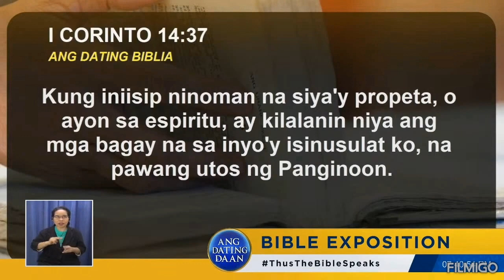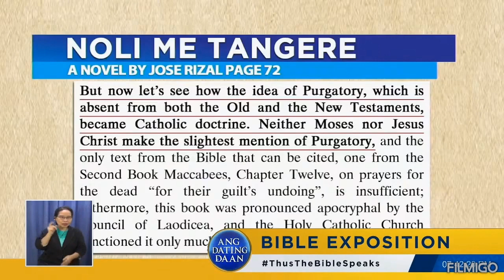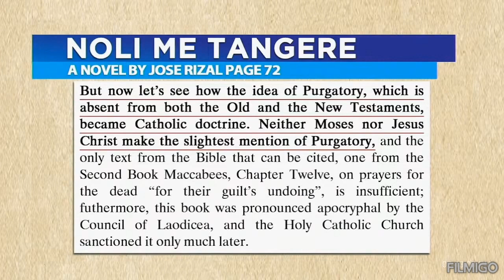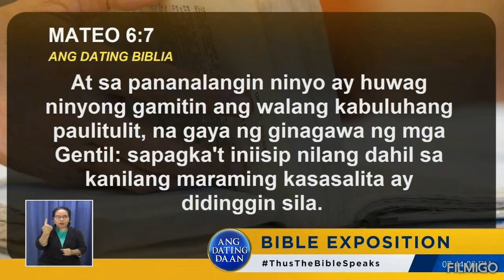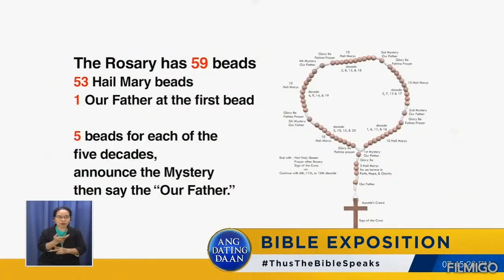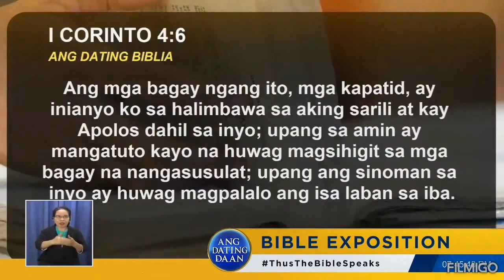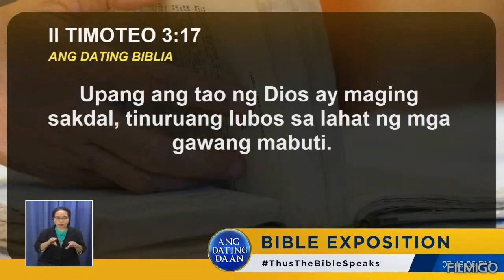Mga Aral ni Kapatid na Eli Soriano : Part 2